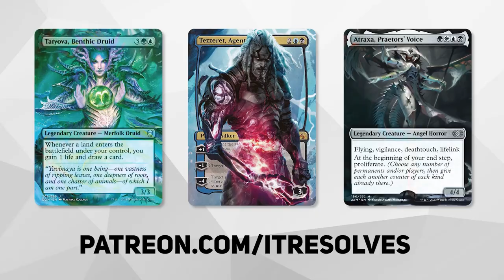MTG Arena | Innistrad: Crimson Vow Standard | Rakdos Self Discard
Today we jump into MTG Arena and Innistrad: Crimson Vow Standard with a Rakdos Self Discard list! This is hoping to control the game until we can take over with Lolth or tokens from Dying to Serve! Let's see if we can get some wins!

Deck
4 Unexpected Windfall (AFR) 164
4 Haunted Ridge (MID) 263
4 Dying to Serve (VOW) 109
3 Pestilent Cauldron (STX) 154
4 Eyetwitch (STX) 70
2 The Meathook Massacre (MID) 112
3 Burn Down the House (MID) 131
4 Cathartic Pyre (MID) 133
4 Infernal Grasp (MID) 107
4 Blightstep Pathway (KHM) 252
1 Field of Ruin (MID) 262
7 Snow-Covered Swamp (KHM) 281
8 Snow-Covered Mountain (KHM) 283
3 Blood on the Snow (KHM) 79
2 The Celestus (MID) 252
1 The Deck of Many Things (AFR) 241
3 Lolth, Spider Queen (AFR) 112

Sideboard
2 Introduction to Annihilation (STX) 3
1 Confront the Past (STX) 67
1 Introduction to Prophecy (STX) 4
2 Environmental Sciences (STX) 1
1 Illuminate History (STX) 108

0:00 Introduction
0:29 Deck Tech
2:59 Game 1
11:39 Game 2
19:08 Game 3
14:11 Wrap-Up